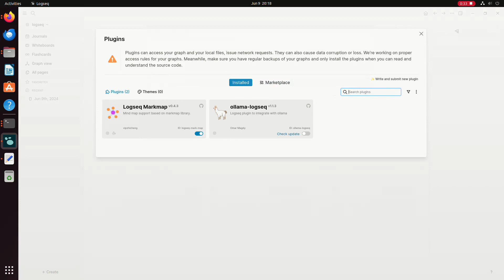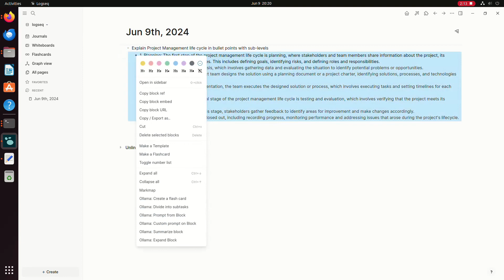Ollama+Logseq+Markmap:Auto Generate MindMap from Ollama’s Answer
A privacy-first, open-source platform for knowledge management and collaboration.
Logseq is a knowledge management and collaboration platform. It focuses on privacy, longevity, and user control. Logseq offers a range of powerful tools for knowledge management, collaboration, PDF annotation, and task management with support for multiple file formats, including Markdown and Org-mode, and various features for organizing and structuring your notes.
Logseq's Whiteboard feature lets you organize your knowledge and ideas using a spatial canvas with shapes, drawings, website embeds, and connectors. You can visually group and link your notes and external media (such as videos and images), enabling visual thinkers to compose, remix, annotate, and connect content from their knowledge base and emerging thoughts in a new way.
In addition to its core features, Logseq has a growing ecosystem of plugins and themes that enable a wide range of workflows and customization options. Mobile apps are also available, providing access to most of the features of the desktop application. Whether you're a student, a professional, or anyone who values a clear and organized approach to managing your ideas and notes, Logseq is an excellent choice for anyone looking to improve their productivity and streamline their workflow.

Features
The plugin currently has 6 commands
Ask Ai  which is a prompt the AI freely without any context
Ask Ai with page context This is the same as Ask Ai but it gives the model the context of the current page
Ask Ai with block context  This is the same as Ask Ai but it gives the model the context of the current block
Summarize Page
Summarize Block
Create a flash card
Divide a todo task into subtasks

Colorful markmap items.
Markmap toolbar included.
Support inline code and code block.
Support inline text styles.
Support normal links.
Support inline latex syntax.
Support mouse drag and drop, double click, scrollwheel zoom.
Provice many convenient shortcuts.
Support dark mode, and up to 16 themes.
Support Logseq block reference and page reference and page tag.
Support highlight syntax == for Markdown, ^^ for Org mode.
Workflow tags are Colorized.
Image partly supported, will be converted to image link.
Mainly support Markdown mode, Org mode partly supported.
Support trigger markmap in block page.
Support open next markmap in markmap.
Support node anchor to pick sub tree as the next markmap.
Support export as PNG and SVG.
Support pen mode, so you can draw on markmap.